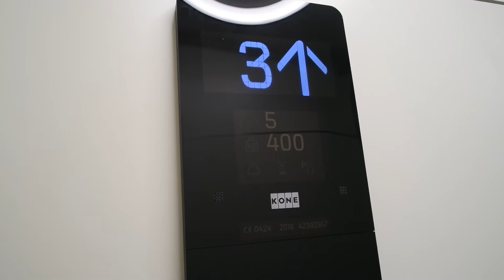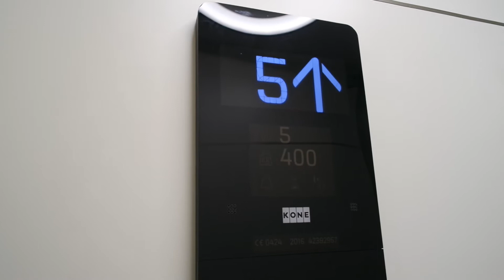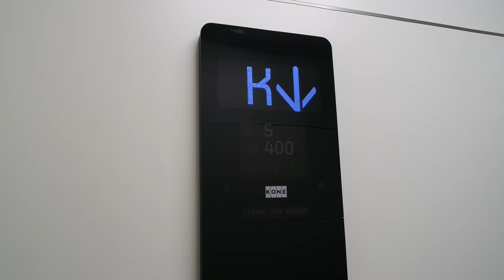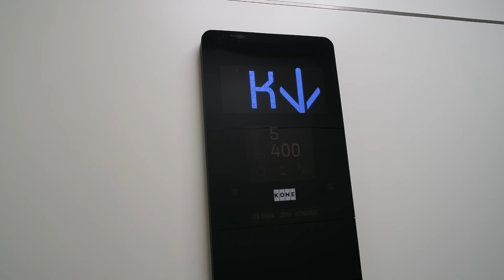KSS 280 fixtures: Kone traction elevator/lift in Soukankuja 7D, Soukka, Espoo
Location: Soukankuja 7D, Soukka, Espoo, Finland
Brand: Kone
Year installed/modernized: 2016
Serial number: 42392957
Floors: 7(K, 2, 3, 4, 5, 6, 7)
Capacity: 5 persons or 400 kg
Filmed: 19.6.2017